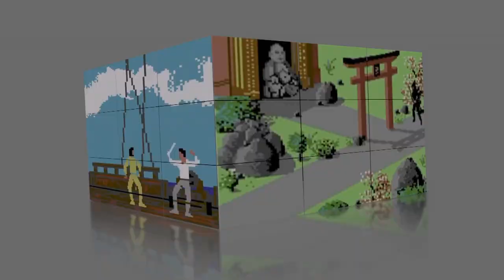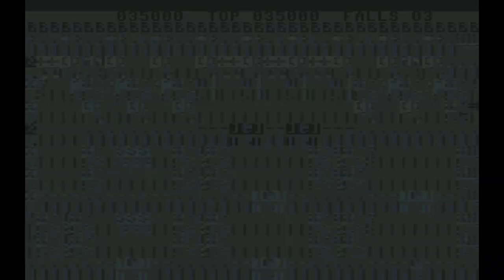Bruce Lee - C64 - Let's Play - Datasoft (1984) - Complete Playthrough - C64 games - Commodore 64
In diesem Video wird ein kompletter Durchlauf des Spiels Bruce Lee gezeigt bevor sich die Level wiederholen. Der Grund weshalb nicht auf Highscore gespielt wurde oder bis zum Ende ist dass man so viele Leben erhält dass das Spiel nach einigen weiteren Durchläufen abstürzt, deshalb ist es auf einen Durchgang beschränkt - auch wenn Bruce Lee in weiteren Durchgängen weniger Hits einstecken kann.
Das Spiel war eines der besten Spiele in der ersten Hälfte der 80iger Jahre was Jump'n'Runs angeht. Yamo und seine Schläger fehlen leider in 50 % der Levels, denn Multiplayer konnte man dieses Spiel wunderbar gemeinsam spielen und sich vermöbeln. Ich war und bin ein Fan des Spiels und hoffe dass es bei euch ebenfalls so positive Erinnerungen weckt wenn ihr an die 8-bit Zeit zurückdenkt. Wie sind eure Erfahrungen mit dem Game? Schreibt es einfach direkt in die Kommentare.
Zu einem Datasoft Spiel (The Goonies) ist bereits eine Podcastfolge in unserem Kanal erschienen. Wir werden zu weiteren Datasoft Spielen zurückkehren. Alles weitere zu unserem Podcast Projekt findet ihr